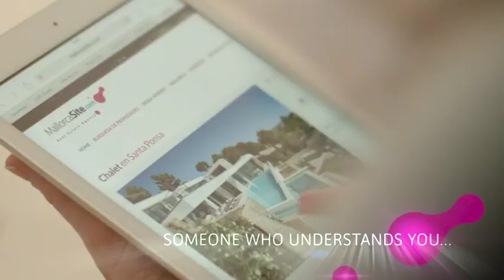Venta Apartamento en Calvià - Apartamento con vist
Amplio apartamento con espectaculares vistas al ma